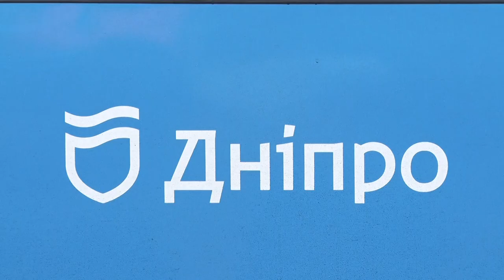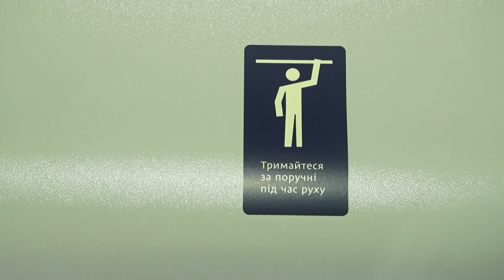Дніпровські тролейбуси будуть з новим дизайном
Дніпровські тролейбуси з новим дизайном. Зараз містом курсують вже 6 таких машин. За задумом влади, в єдиному стилі згодом буде весь міський транспорт. Подробиці нововведень дізнавалась наша Олександра Філь.